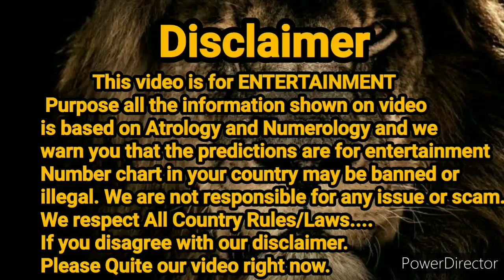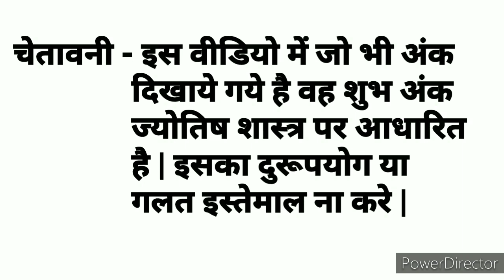Milan Night || 10.04.2021 || Open to Close